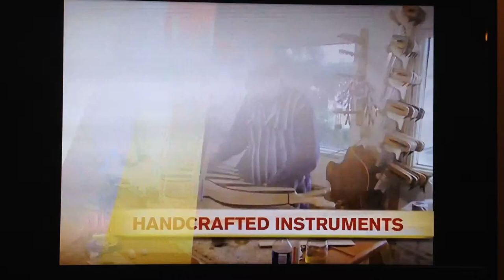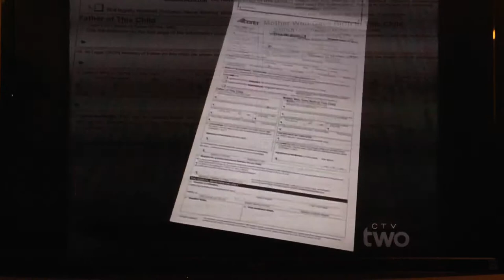Alberta Prime Time Conversation with Shawna Randolph - November 25, 2014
Tonight, as a TESA Board Member, I had the opportunity to have a conversation with Shawna Randolph on Alberta Prime Time (CTV two).